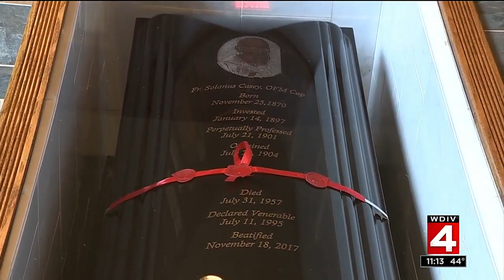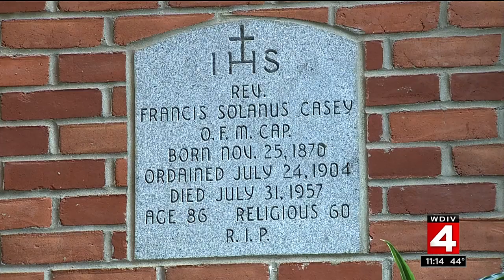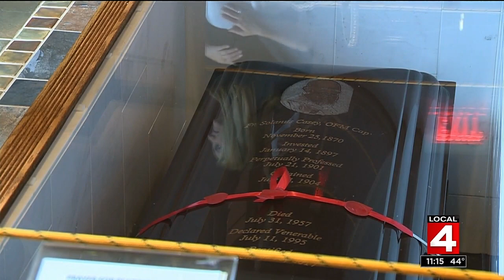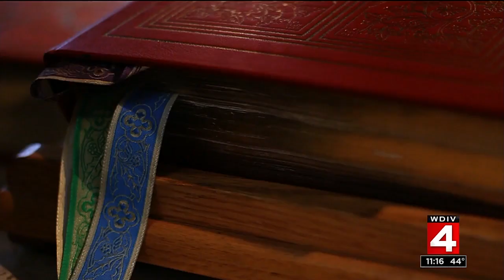More than 60K expected to attend Solanus Casey Beatification in Detroit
Thousands of Catholics are expected to come together for a special beatification mass for Fr. Solanus Casey at Ford Field in Detroit on Saturday.